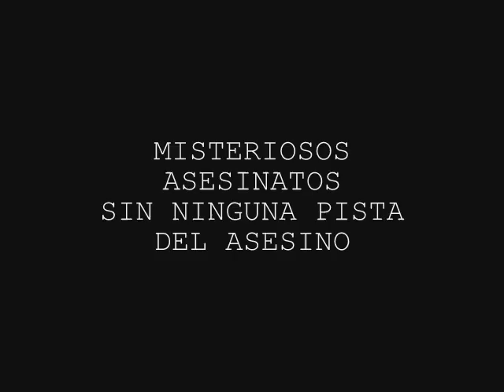trailer octavio el asesino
es una cosa que hicimos para una tarea del colegio. :D

no se confundan, octavio es la pelota asesina =P

si no le entienden rianse por lastima jajaja =)

GRACIAS A :
-Moises Herrera
-David Melendez
-Jose Luis Villatoro
-Kimberly Paredes
-Carlos Ascencio

ESTOS SON LOS GRANDES ACTORES QUE APARECIERON EN LA PELICULA ;D